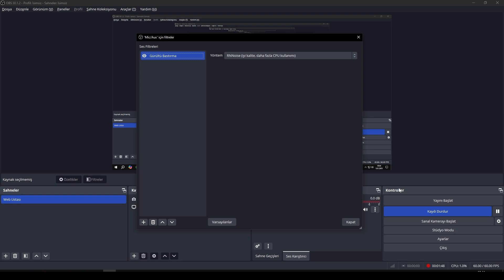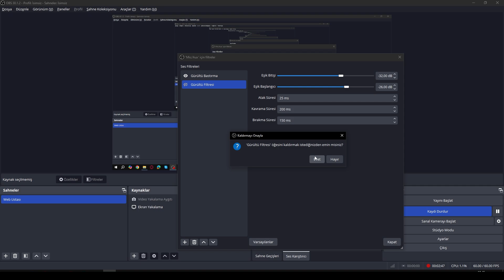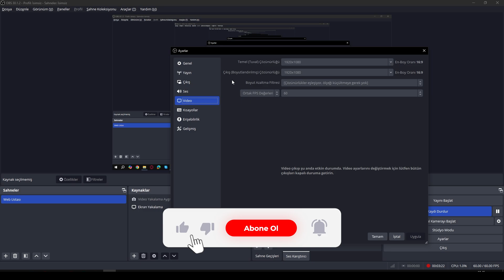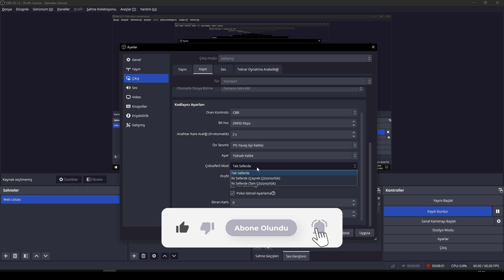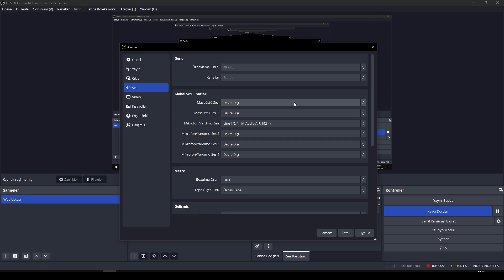EN GÜNCEL AYARLAR | En iyi OBS Ekran Kayıt Ayarları 2025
ücretsizreklam Bu videoda obs studio nasıl kullanılır, obs ses ayarları, obs studio oyun videosu çekme, obs studio ayarları, obs sahne ayarları, obs studio ekran kaydetme, obs studio ve obs ekran kaydı alırken en kaliteli ayarlar nelerdir onlardan bahsettik. Artık OBS ile kayıt alırken donmalar kasmalar yaşamadan kaliteli bir kayıt yapabiliyor olacaksınız. İyi Seyirler